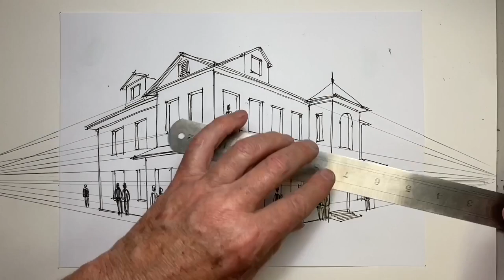What Causes Scale Problems in Drawing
Do you have a problem with scale across your drawings - where different parts don't quite fit or work in size with other parts?  This can be a particular problem with street sketching where there are many subjects of very different shapes and sizes.  This video may just hold the key to working out what the core problem is, and how to solve it.  Be able to fill your streetscapes with all the objects of streets and have them all match each other correctly in size.